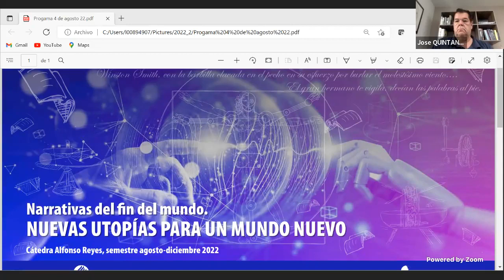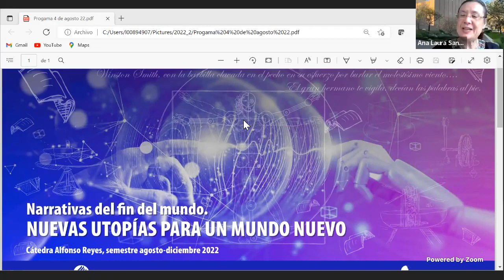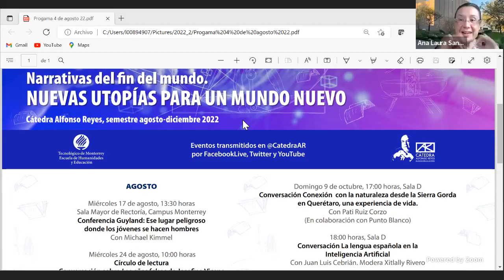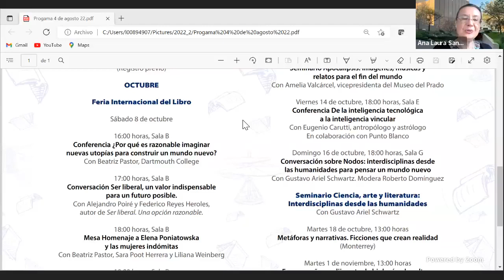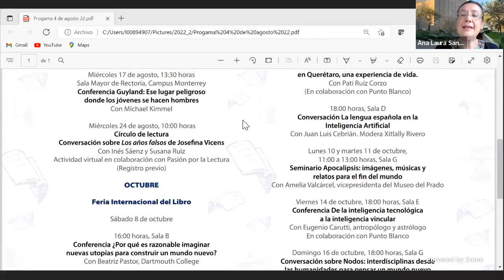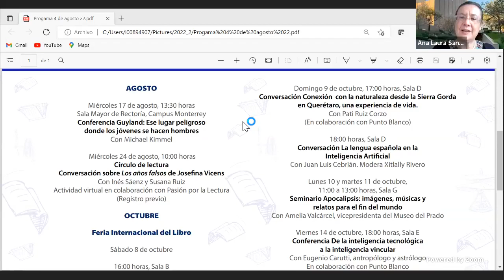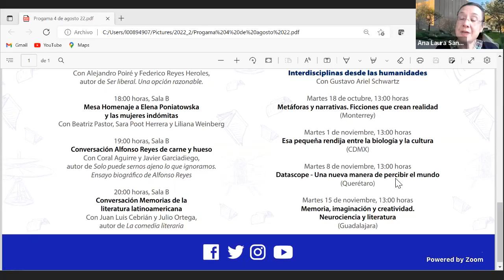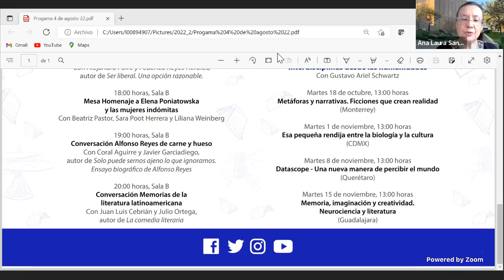Rueda de prensa CAR Actividades Agosto-diciembre 2022.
Presentación de actividades de la Cátedra Alfonso Reyes, semestre agosto-diciembre del 2022.